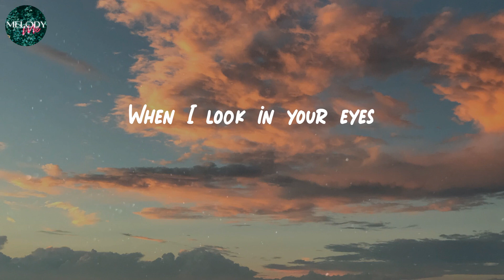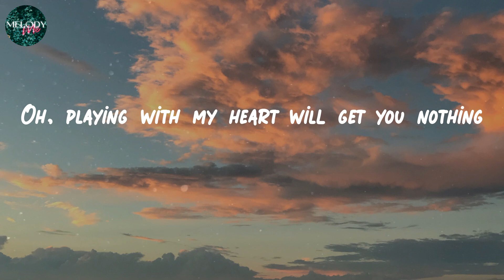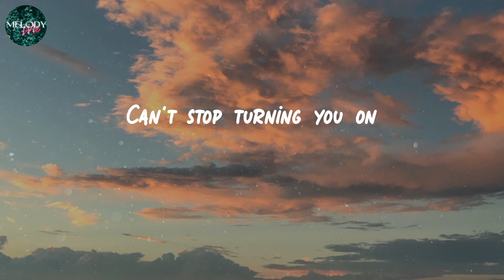𝑨𝒇𝒓𝒂𝒊𝒅 𝑻𝒐 𝑭𝒆𝒆𝒍 - 𝑳𝑭 𝑺𝒚𝒔𝒕𝒆𝒎 (𝑳𝒚𝒓𝒊𝒄 𝑽𝒊𝒅𝒆𝒐)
Lyrics Afraid To Feel - LF System:
Oh, you see the flames of burning passion
When I look in your eyes
Yes, yes, oh, yes
Are you afraid to feel
What you know is real
Like any other guy?
Oh, babe, I'm the flames of burning passion
Oh, babe, I see the flames of burning passion
Oh, playing with my heart will get you nothing
You've got to come on inside
My heart's an open door
Who could ask for more?
Come on in for a ride
Can't stop (can't stop)
What I'm doing (what I'm doing)
What I'm doing to you
Can't stop turning you on